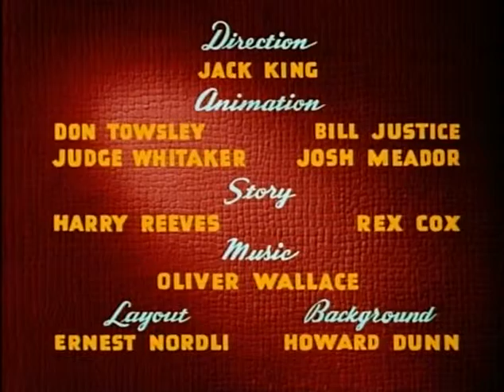050 The Clock Watcher 1945